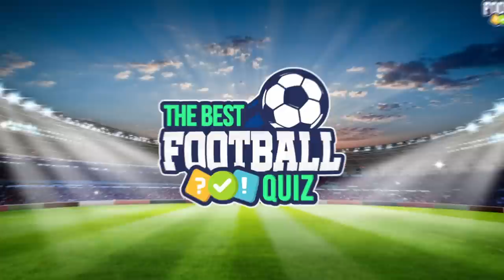GUESS THE PLAYER: NATIONALITY + CLUB + JERSEY NUMBER | Football Quiz 2022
In this quiz, you'll have to uess a player by country + club + jersey number.. Test your football knowledge and see how well you know your stars!Do you have what it takes to come out on top in this quiz? ⌛️ Test your knowledge of football stars by guessing the football player Will you be able to guess the player correctly? One correct answer is one Point. Good Luck 😀

Welcome to the best football quiz ⚽️. f you like watching or playing football, Test yourself and Challenge your friends see who has more football knowledge 📨. The football quiz questions consist of players and clubs from all around the world and different football leagues making each football quiz hard 💪.